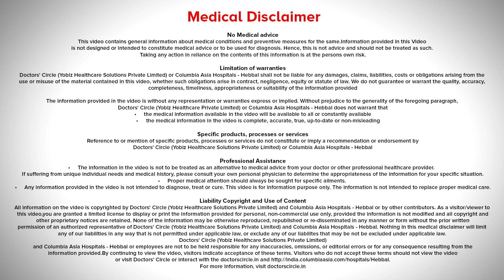Is working on laptop & mobile during Pregnancy safe for the baby in womb? - Dr. Anupama Rohidekar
Since  the  technology  of  laptops  and mobiles  are  relatively  new, we  have  no data  or  research which tells us the  harmful effects of  such  radiation, I  would recommend  that the exposure  form the radiation pf these  gadgets is minimum. I  am sure in the  next  20 years  we  will know what  harm  these radiation  can do to unborn fetus  or  pregnancy. So it is best  to  keep the  usage  of these  gadgets  limited during  the course of  pregnancy  especially  in the first  5 months.